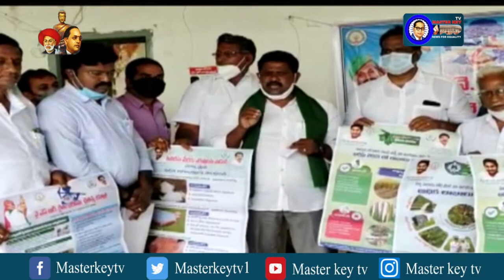రైతు భరోసా చైతన్య యాత్ర ప్రారంభించిన ఎమ్మెల్యే - ప గో || Masterkey Tv